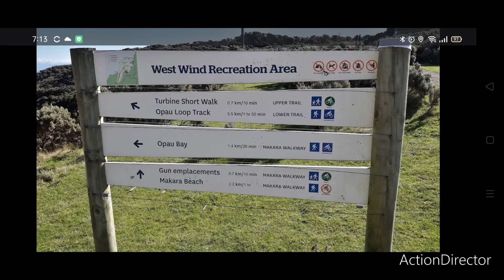The "best" climb of my life! 😥😩